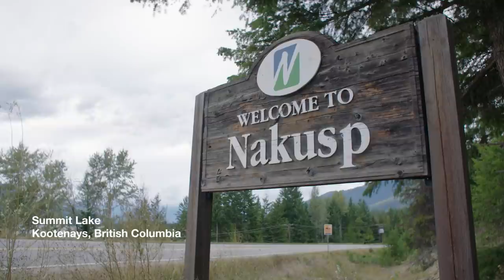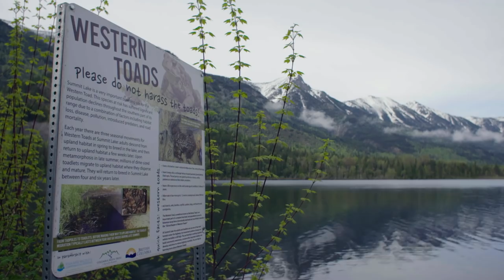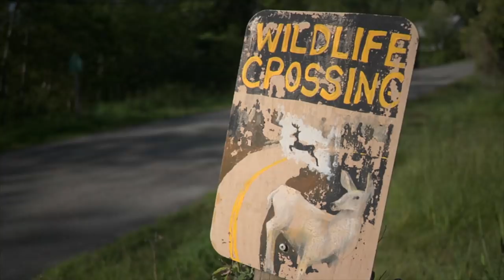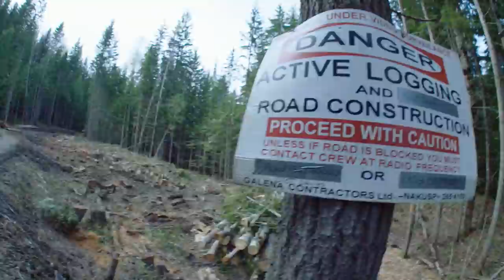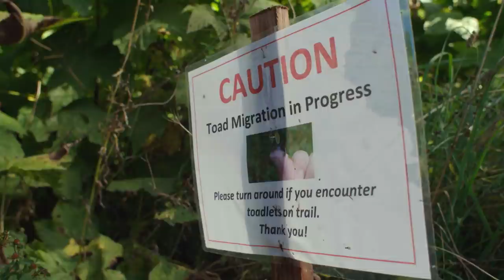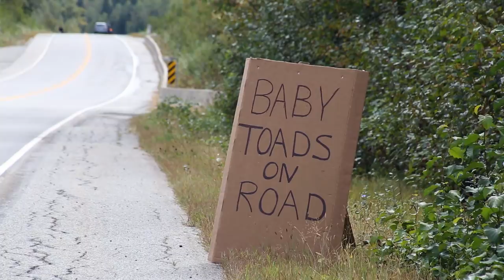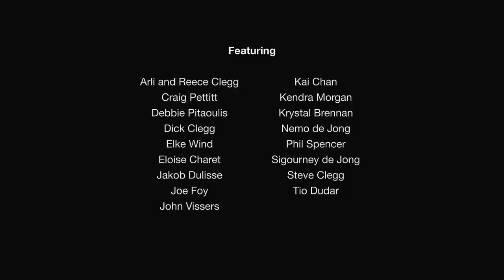The life and death struggle of Western toads and the local heroes trying to save them | Toad People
When western toads migrate from the wetland to the forest in British Columbia, many do not make it across the road. Some local residents, who believe that wildlife conservation starts on our own doorsteps, have made it a mission to work together and protect the toads.

Every summer, thousands of fingernail-sized Western toads cover a rural road in the community of Ryder Lake in Chilliwack, British Columbia. When the toadlets migrate from their breeding ground in the wetlands into the forest where they spend most of their lives, many never make it to the other side of the road that has fragmented their habitat and interrupts their migration.

Western toads, like other amphibians in British Columbia, are struggling because of habitat loss, climate change, and human interference. Amphibians are an important component of global biodiversity. Because they are very sensitive to changes in their environment, they are good indicators of ecosystem health. A decline in amphibian populations can signal changes in the environment that can ultimately impact many other species, including humans, such as the quality of the air and water.

For local residents such as Steve Clegg who grew up observing amphibians in nearby ponds in Ryder Lake, the western toad population decline is a cause for concern and a call to action.

Toad People introduces audiences to the stories of people like Clegg who make up a community-led movement to save this threatened species. In different parts of the province, people from all ages and walks of life come together to do whatever it takes to help toads survive. They stop road traffic, collect toads in buckets and carry them across the road, build toad tunnels. In the Kootenays, Debbie Pitaoulis is fighting to protect the toad habitat from logging.

The film follows these individuals’ passion for the natural world, their fighting spirit, perseverance but also their struggles, demonstrating that people do not need to be environmental activists or scientists to take action, they just need to be citizens who care. As they deal with the various challenges that come with fighting for the future of the natural world, they do not give up and build their strength from realizing that they are not alone in their efforts, that more people care about wildlife survival, and that together they are the “toad people” that can make lasting changes.

The film’s story goes beyond toads, serving as a reminder that extinction does not just happen in the remote corners of the world. This happens to species that live close to us, which also means that wildlife conservation starts on our doorstep. Any step one can take to protect habitat and wildlife close to home, no matter how small the species is, makes a difference, helps create global impact, and can be a life-changing experience. Ultimately taking action for the wild not only emphasizes the importance of leaving sufficient space for the species that live around us but also helps repair the fragile connections between people and the natural world.